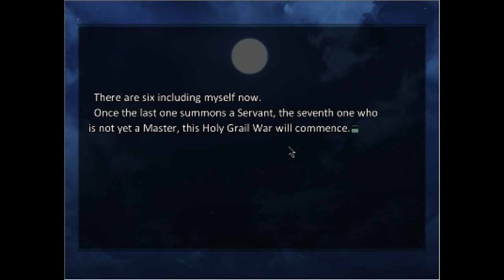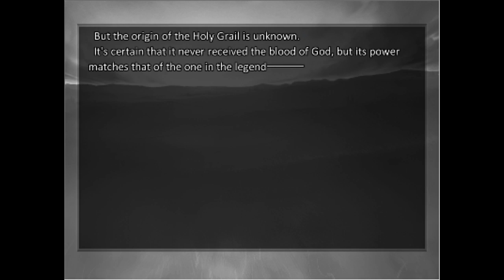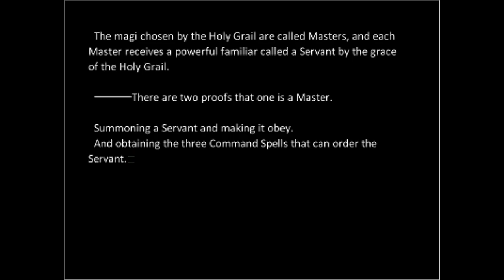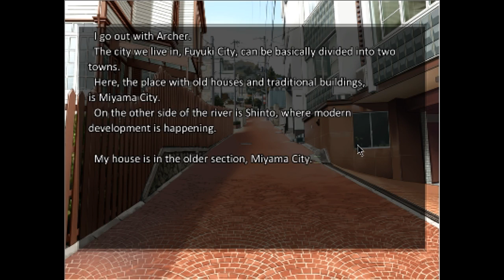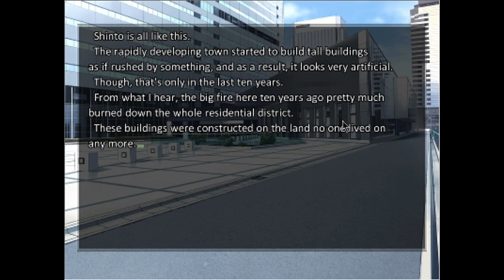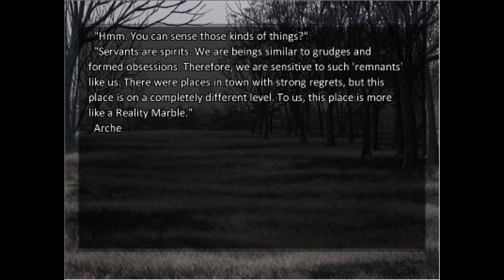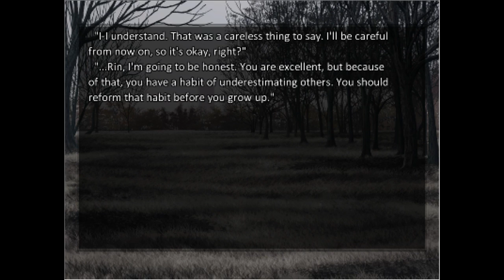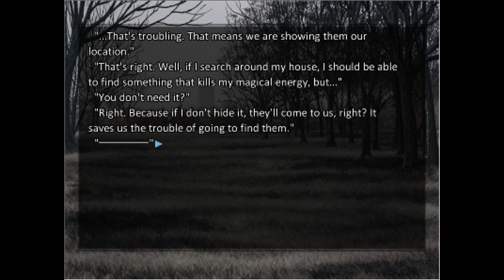Let's Play: Fate/Stay Night (Fate) -Connections to Emiya- Part 4